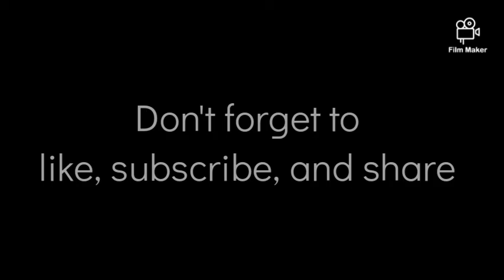Is Tom Brady Retiring!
We are a Christian sports channel where we want to make all of our videos for the glory of God. We are also Ram Productions' sports channel! Ram Productions also has a head or main channel in Ram Productions Studios A Bible based channel in The wonderful word of God and a Behind the scenes, bloopers, and more channel in RPS 2 If you would like to support us, then hitting the subscribe button would be a great way to do so! You'll have a great rest of your day:)!